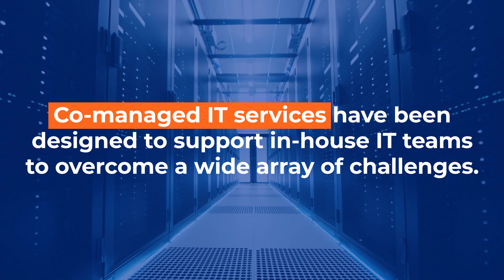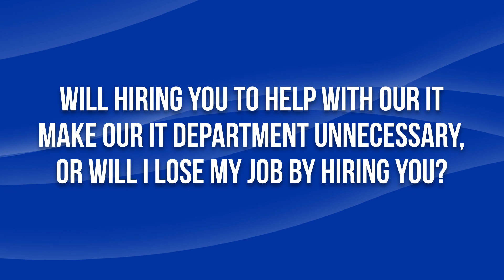Co-Managed IT Services For Businesses Across North Carolina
Does your internal IT team need some help? Do they need some expert guidance from trained and certified IT professionals?

OnPar Technologies works with internal IT teams to help them stay on top of all their day-to-day duties and successfully deploy new IT projects.

Find out more on how OnPar Technologies can help your internal IT team across North Carolina.